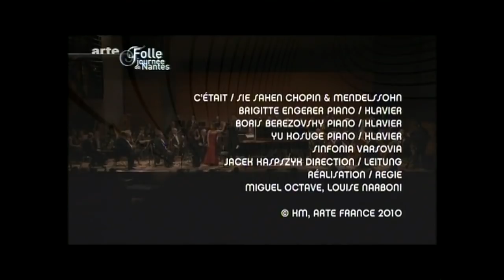Yu Kosuge Mendelssohn Piano Concerto No1 Complete Jacek Kaspszyk Sinfonia Varsovia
Piano Concerto No1 Complete Jacek Kaspszyk Sinfonia Varsovia